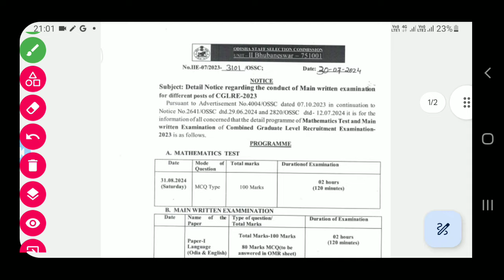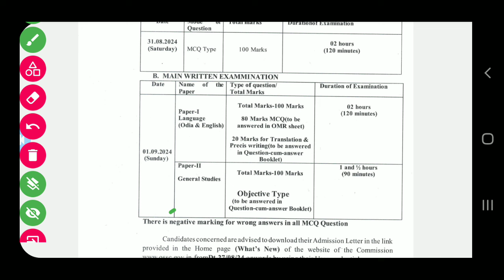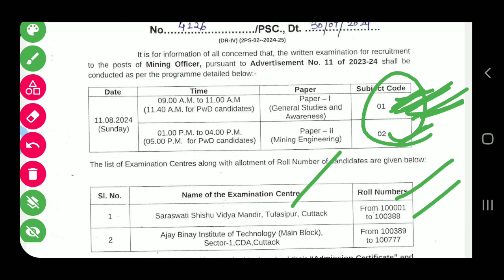OSSC/OPSC/OSSSC ତରଫରୁ ଆଜିର ସୂଚନା 30-07-2024